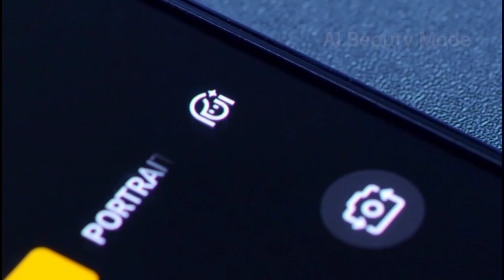Vivo V19 Pro - Dual Popup Selfie, Helio G90T, 64MP Quad Camera, 5000 mAh, Indisplay Fingerprint